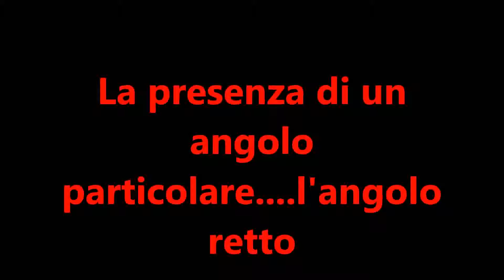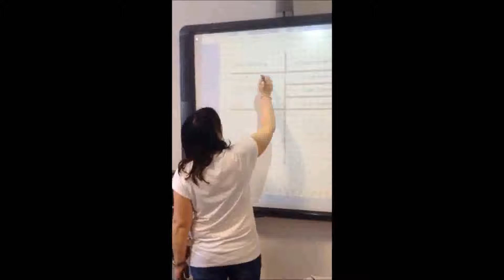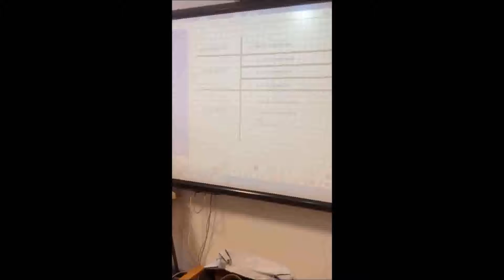Confronto tra angoli 3 La presenza dell'angolo retto